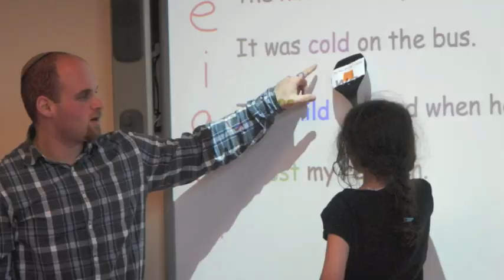A Schechter Student, A Schechter Alumnus: Jesse Wolf '01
Alumni Faculty Video